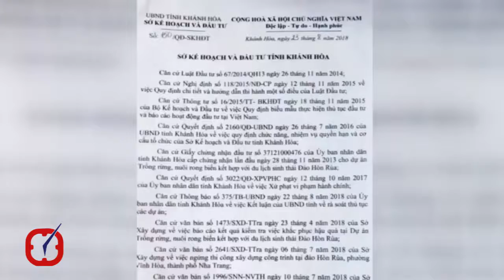Thu hồi dự án 'xẻ thịt' Hòn Rùa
Mới đây,  Sở KH&ĐT tỉnh Khánh Hòa cho biết cơ quan này vừa ra quyết định chấm dứt hoạt động, thu hồi giấy chứng nhận đầu tư dự án trồng rừng, nuôi rong biển kết hợp du lịch sinh thái tại đảo Hòn Rùa do Công ty TNHH Du lịch sinh thái Hòn Rùa làm chủ đầu tư.